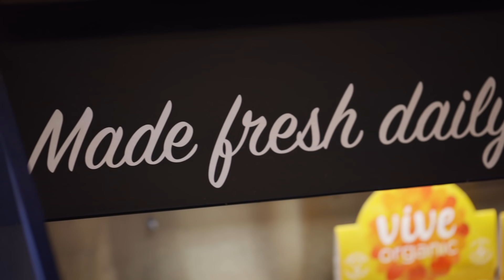Groundwork Coffee: Our Story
Nearly 30 years ago, Groundwork opened its doors in Venice Beach, CA with a small-batch roaster and a big mission: to source and share the very best organic coffee we could find. Our coffee is certified organic, fairly traded, and ethically sourced because we believe that good coffee starts with an investment in the farmers, growers, and communities at origin. Find out more about Groundwork and our story.